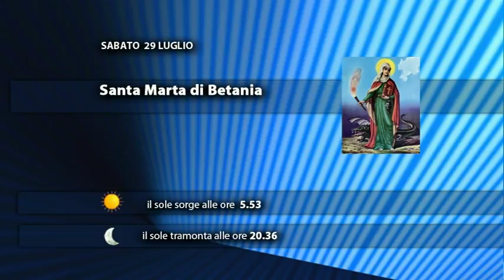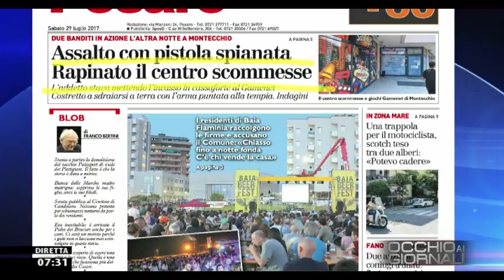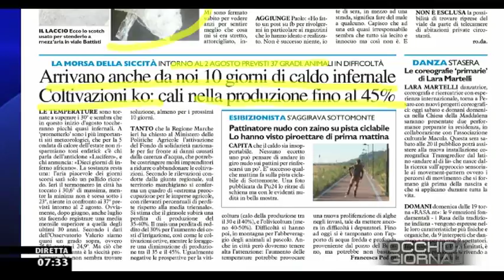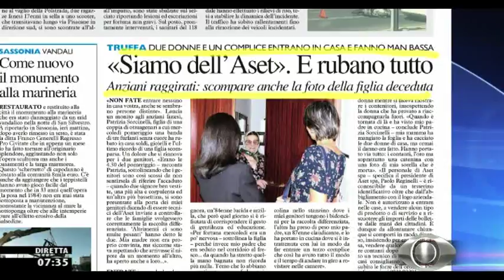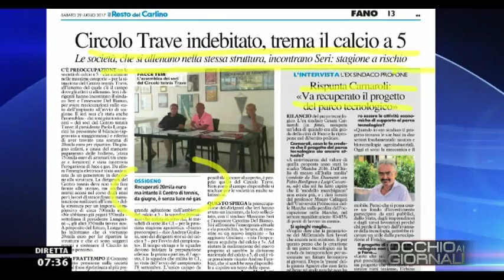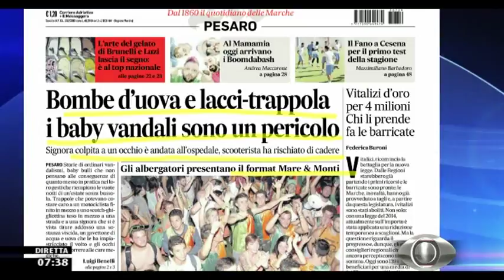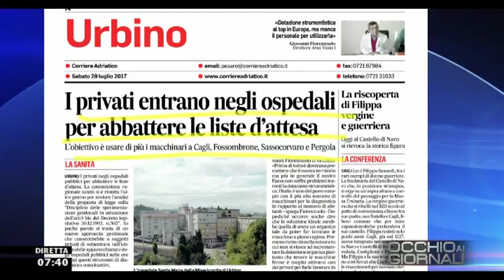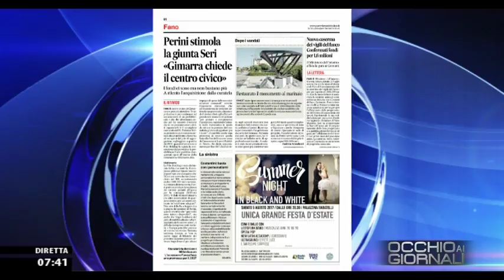Occhio ai GIORNALI 29 luglio 2017